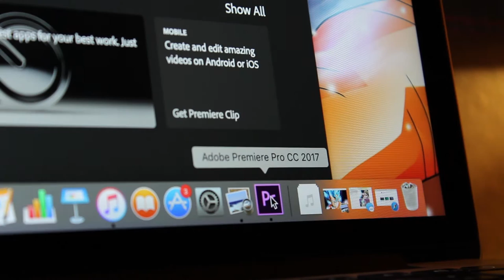CREATE - Andres Coronado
CREATE
Short film by Andres Coronado